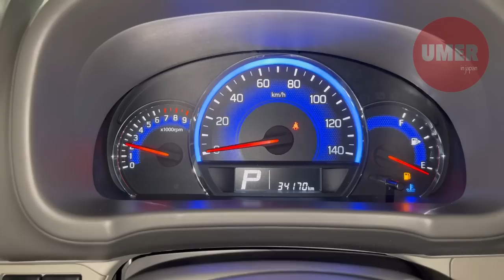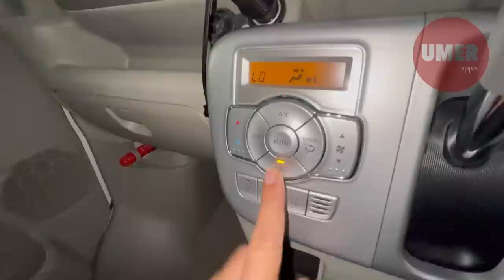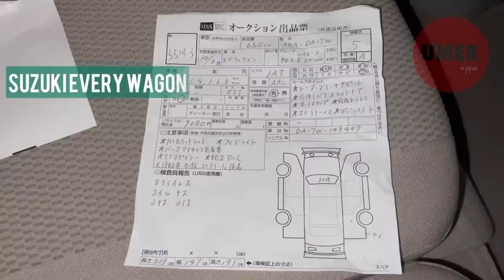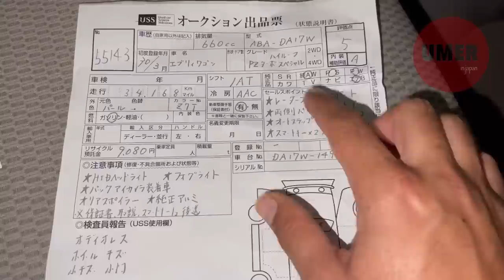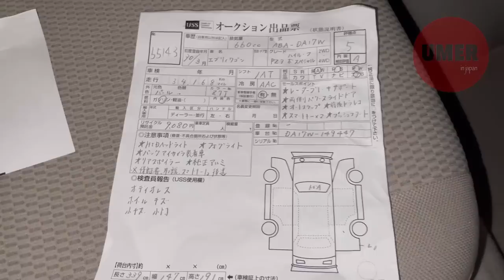Suzuki Every Wagon Price in Japan | 2018 PZ Turbo High Roof Special 660cc | Urdu Review Pakistan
【Title】Suzuki Every Wagon Price in Japan | 2018 PZ Turbo High Roof Special 660cc | Urdu Review Pakistan

【Hobby】
Vlog / Car Business / Sports (Cricket,Badminton,Table Tennis,Soccer) / Eat Pakistani Food / Travel

【Language】
Urdu / Japanese / English

◇ Camera : iphone 12 pro Max
◇ Selfie Stick : Ulanzi / Hohem iSteady Mobile+
◇ Mic : Alvoxcon wireless
◇ Editing App : InShot